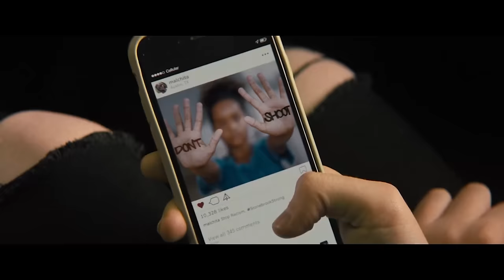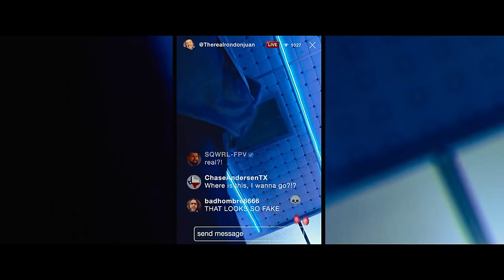Texas Chainsaw Massacre (2022) is Dumb! - Hack The Movies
The guys from @MovieDumpster join Tony to talk about the latest Texas Chainsaw Massacre movie. In this movie review/podcast they will talk about all the dumb things in this movie. Like how they brought back Sally to cash in on Halloween, how leatherface age makes no sense, and how the weird social commentary feels out of place.

Influencers looking to breathe new life into a Texas ghost town encounter Leatherface, the legendary killer who wears a mask of human skin.

Send us your tapes (or other junk):
    300 N Main Street # 159
    Chalfont, PA 18914
    United States